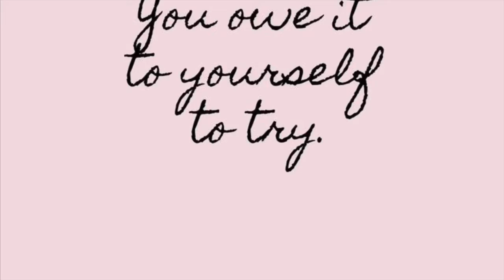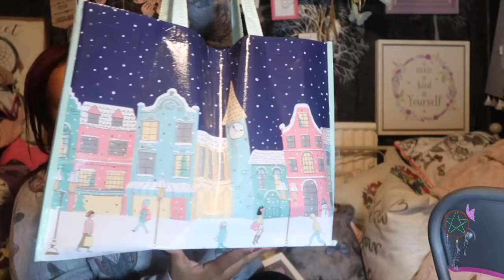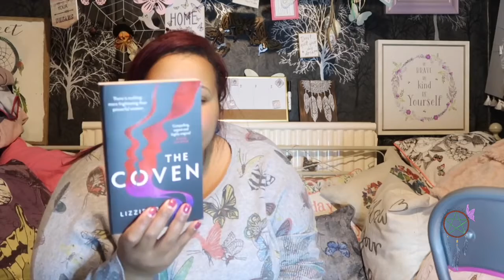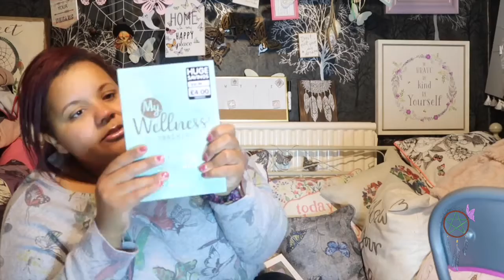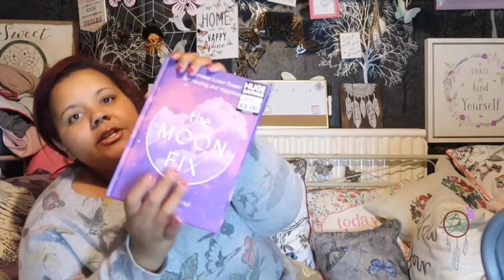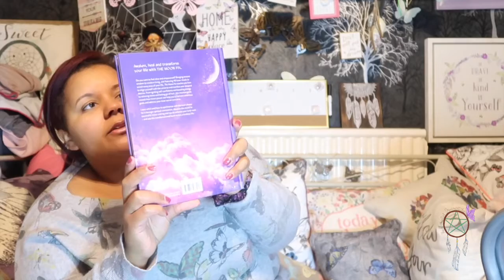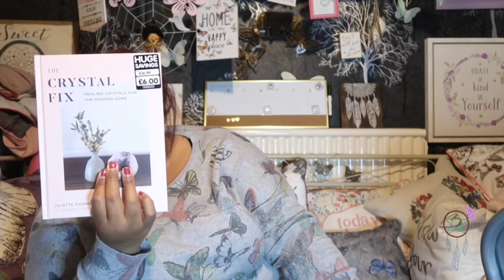What I got in the sales 2021🛍️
I know that this video is super late (or super early lol).